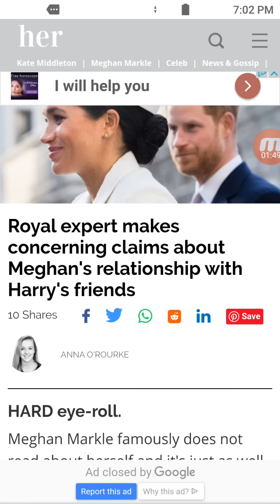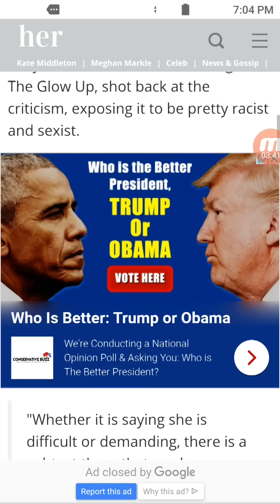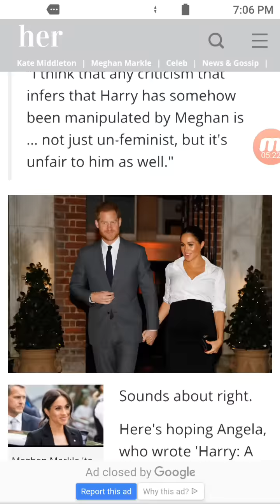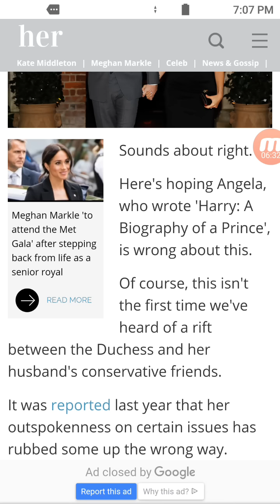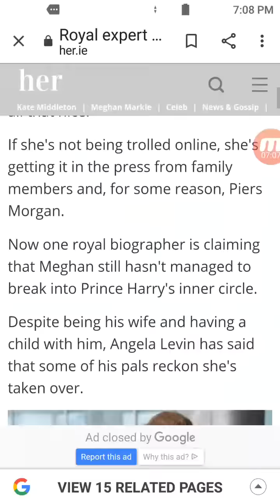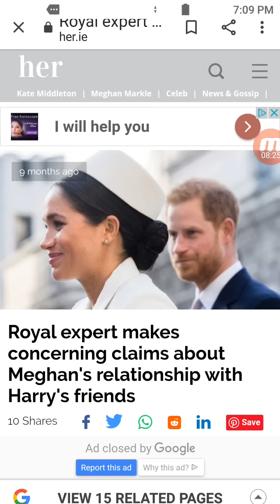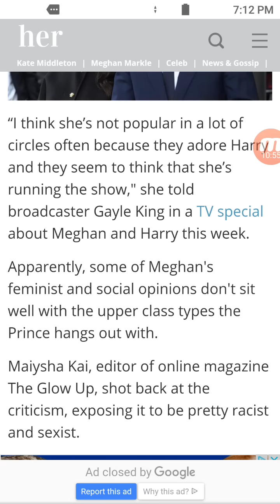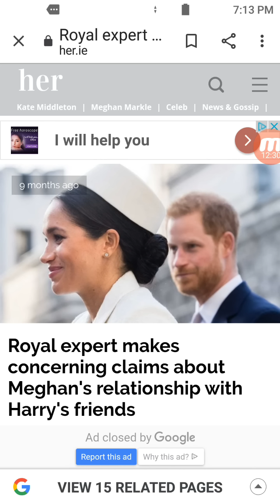Meghan Has Never Been the Middle 'Man'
Meghan has never been the middle man in terms of Harry and his click of friends.
*My opinion only
*For entertainment only
*Content found on the public domain
*Freedom of speech (USA first Amendment)
*Meaning no malice to anyone
Just sharing my thoughts within A safe platform with you.